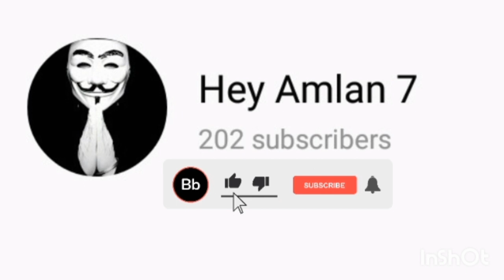Best AWM over power Hey Amlan 7 gameplay head shot 499 to ajju bhai Garena freefire 🔥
play free fire on PC

📝 Note :Es gameplay me noob or pro Do no ko Mara geya he agar apko noob se Dikkat  he to aap video  leave karke jaa sakte hai ,ae video entertainment Ke liye banaya geya he es me ham apna proness or noobness nhi dikha rahe he or ea sab mene Hindi  me likha he taki aap Samaj sake or ha es gameplay OK emulator me khela gaya he, Ae sab  read karna ke bad bhi aapko koy dikkat  he to sorry ae koy attitude me  aake nahi likha  he mene.